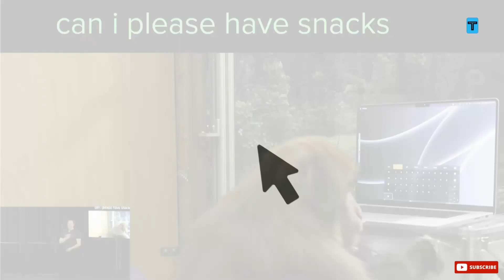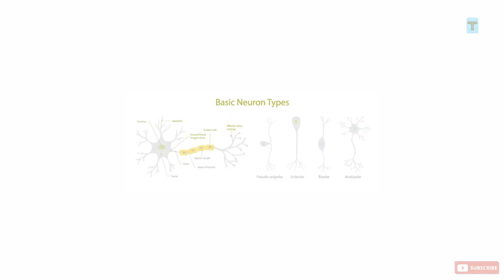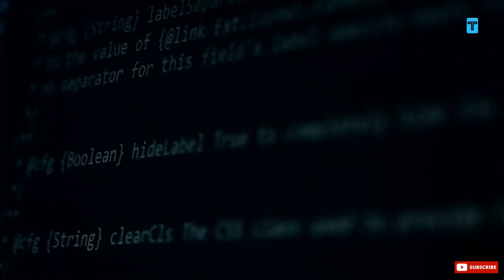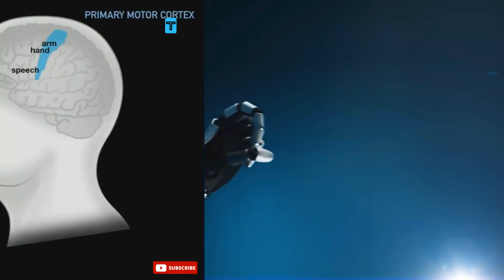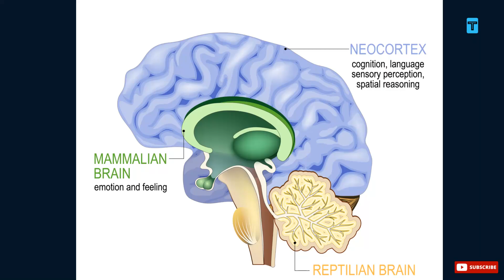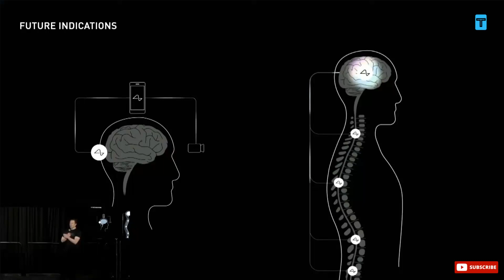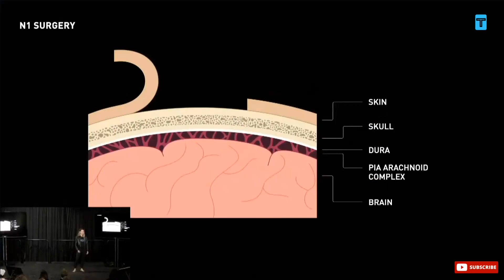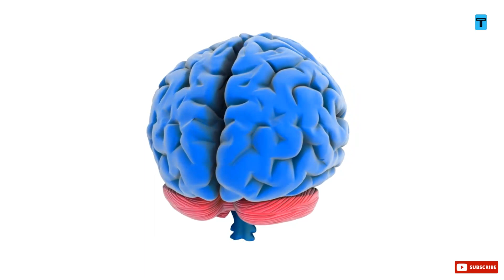NEURALINK - will this chip CHANGE OUR BRAIN abilities FOREVER?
In this video, I'm sharing the latest news about Neuralink relevant and to the point!
Join us as we explain &  learn the secrets of Elon Musk’s new mind-control device.

 6 months away from the FIRST human trial! Neuralink is a cutting-edge neuroscience research company that is planning to pioneer new research in human cognition and brain disorders.

If you're interested in this cutting-edge technology, then be sure to check out this video! We'll tell you everything you need to know about Neuralink - from the purpose of the company to the latest news about their human trial. This is a technology you don't want to miss!